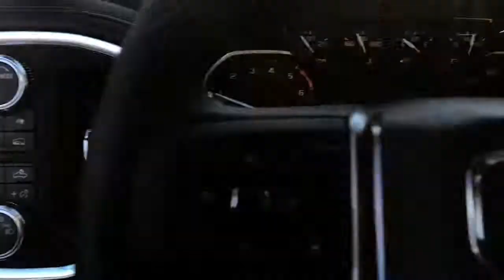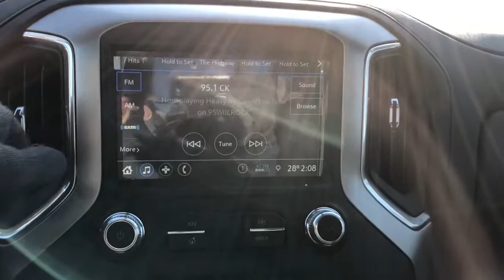2021 GMC Sierra_1500 Gurnee, Waukegan, Kenosha, Arlington Heights, Libertyville, IL G10105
Onyx Black [LISTING TYPE] 2021 GMC Sierra_1500 available in Gurnee, Illinois at Anthony Buick. Servicing the Waukegan, Kenosha, Arlington Heights, Libertyville, IL area.